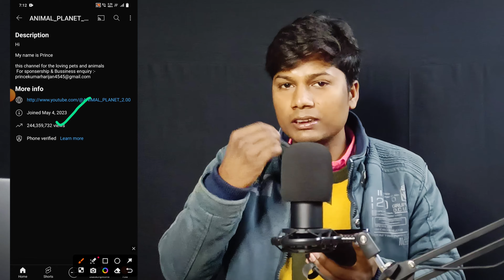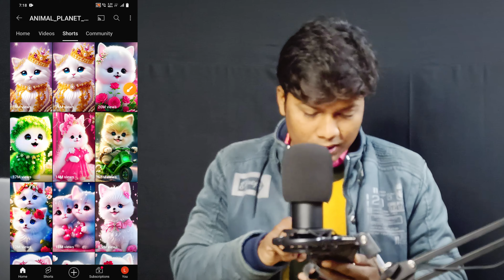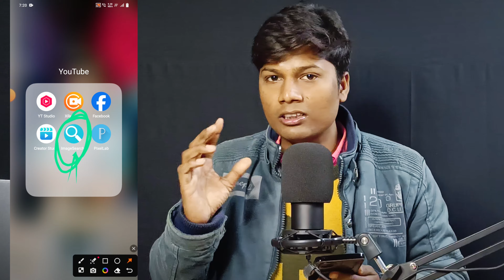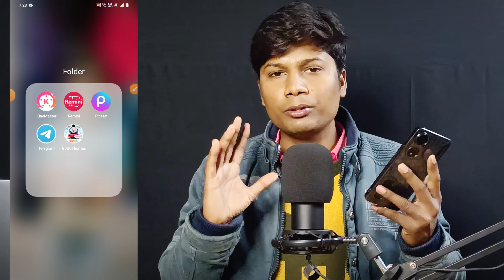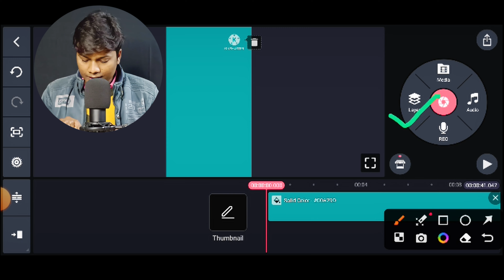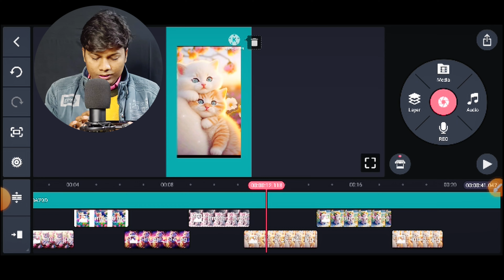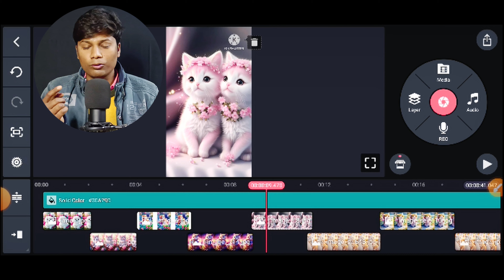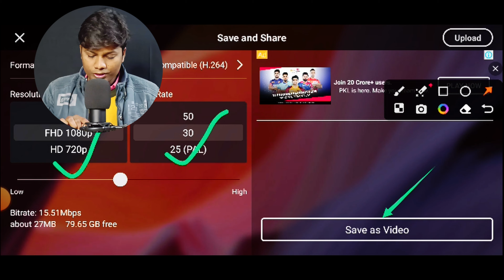ये Video YouTube पर डालो - सिर्फ 1 दिन में 32.4M+ Views पहली वीडियो में ही Chennal Monetize 2024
My Gear:
USB Mic

shorts channel ideas in hindi
copy paste
copu paste channel ideas
Copy paste kaise karen
tech rajnish support
youtube channel without face and voice
best content for youtube channel
kids channels on youtube
without voice youtube channel
faceless youtube channel ideas
youtube channel ideas without showing face
animals games video kaise banaye
animal cartoon video kaise banaye
dog videos
dog channel kaise banaye
funny animals cartoon video kaise banaye
animal video se paise kaise kamaye
bolne wala animal cartoon video kaise banaye
New YouTube channel idea 2024
kids cartoon
Kaun sa channel banaen jo jaldi Viral ho jaaye
Kids channel kaise banaen
learning creator
3d animal video kaise banaye